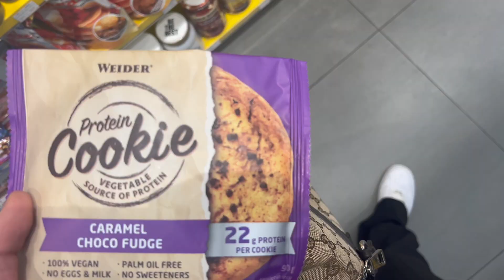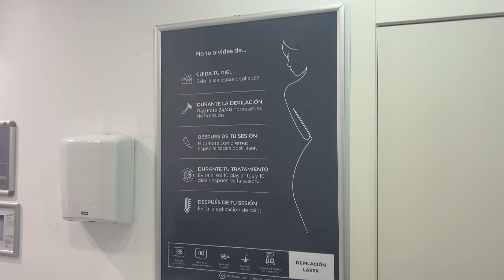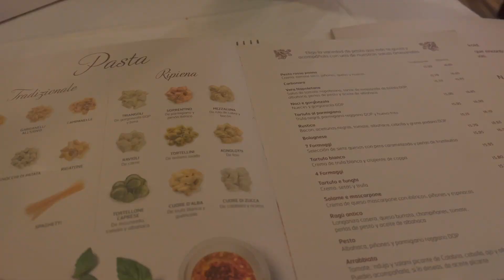Alicante Travel Vlog // Toran Rohde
Welcome back ! :)

Ich bin wieder nach Spanien geflogen, da ich dort ein paar Termine hatte, enjoy ! :)

Mein current Equipment :
iPhone 13 Pro Max
Canon PowerShot G7 X Mark II
Mac Book Air